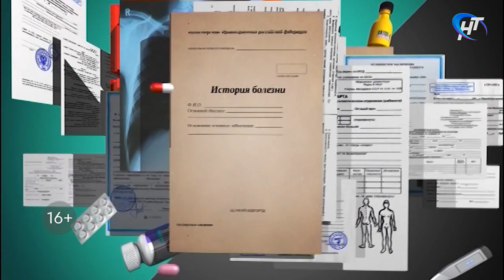Скажите, доктор. Скандинавская ходьба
Скандинавская ходьба тренирует 90% всех мышц тела, сжигает до 46% больше калорий, чем обычная ходьба, при движении уменьшает давление на колени и позвоночник, улучшает работу сердца и легких, возвращает к полноценной жизни людей с проблемами опорно-двигательного аппарата… И это далеко не полный перечень её плюсов.

Что же особенного в скандинавской ходьбе, какие палки для неё нужны, и какая техника правильная? Об этом и о многом другом рассказывают главный врач Новгородской Центральной районной больницы Алевтина Николаевна Рыжова и председатель новгородского отделения Всероссийской федерации северной ходьбы Надежда Александровна Пельгемяйнен.

Выпуск от 26 июня 2020 года